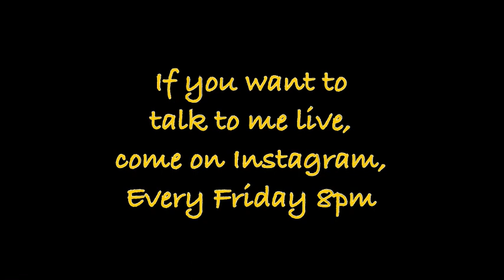15 दिनो में झाइयाँ फटना शुरू. Fish Oil से बाल हुए सफ़ेद Melasma Going but Fish Oil causing Grey Hair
She was struggling with Melasma/Pigmentation. Check her story, she is following these videos:

MUST HAVE GYM ACCESSORIES:
Resistance Band: